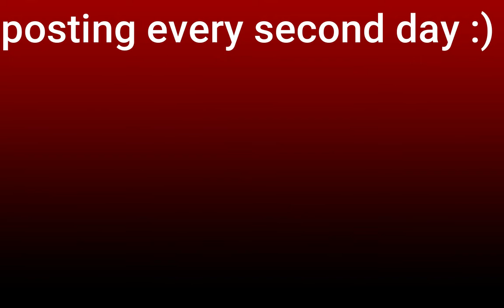So I tried to cross the Border with Guns... liberty county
So I tried to cross the Border with guns...